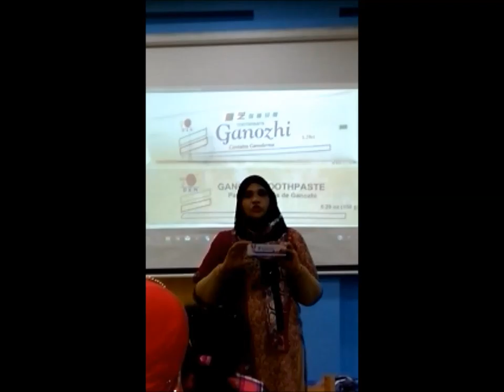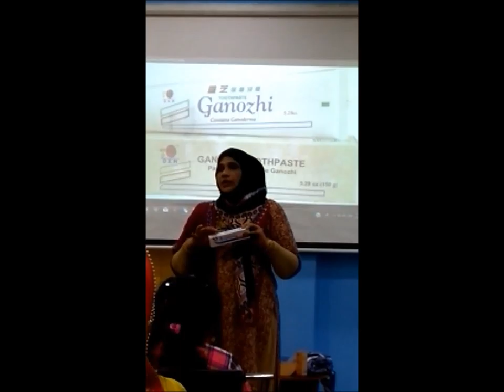Roshan Ara Hair Growth